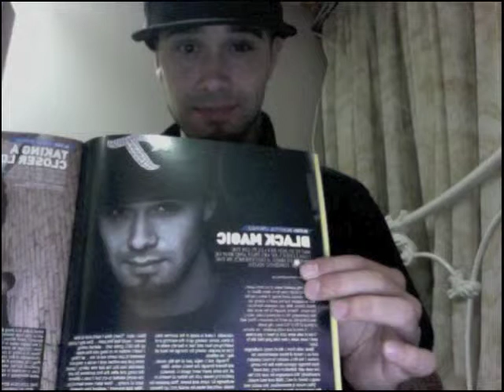"Sell You My Heart"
NEW MATTE BLACK MUSIC!
WARNING: THIS SONG MAY STOP YOU DEAD IN YOUR TRACKS!